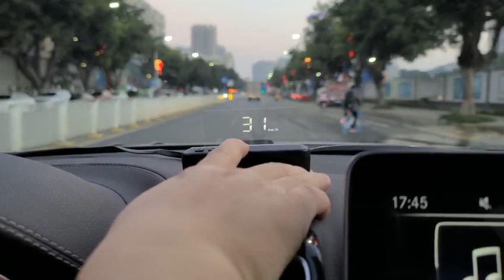WiiYii C100 OBD2 Head up display HUD for Car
Display information: Speed(Km/h or MPH, RPM, water temperature(°C or °F), voltage, single mileage

Alarm: water temperature alarm, voltage alarm, gear shift reminder, overspeed alarm, fatigue driving reminder, engine failure alarm

manual or auto adjust the brightness, alarm sound switch, auto pwer on/off